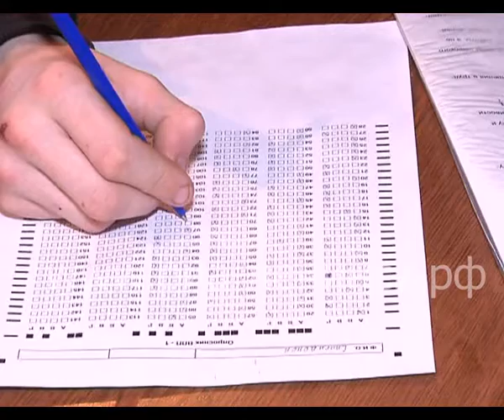100-летний юбилей военного комиссариата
В апреле этого года столетний юбилей со дня создания отмечают военные комиссариаты России. Их история уходит в далекое прошлое. В 1918 году Декретом Совета Народных комиссаров были учреждены губернские, окружные, уездные и волостные комиссариаты по военным делам. Их образование стало важнейшим государственным актом по установлению надежной системы строительства новой регулярной армии и флота. Торжественное мероприятие прошло и в военном комиссариате Ленинска-Кузнецкого.